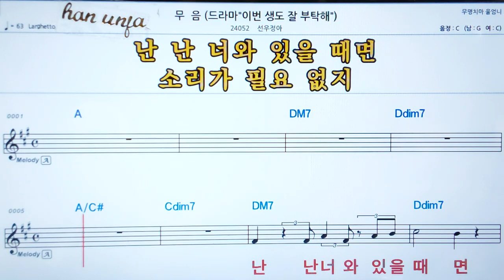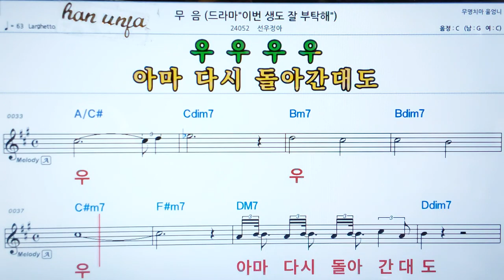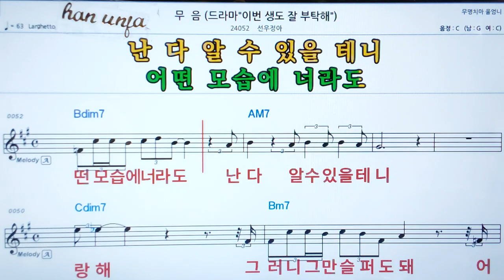💖 무음/선우정아 👍MR,가라오케 악보 코드 가사 ,Karaoke반주